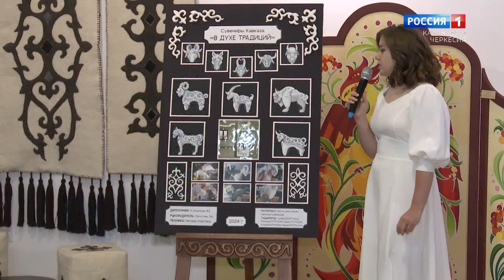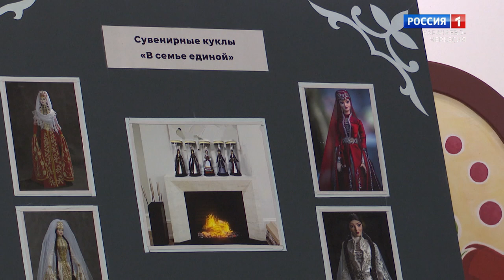"Утро России" (на черкесском языке) 25.06.2024